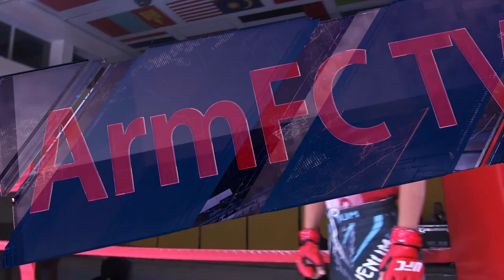Fight Fest-5.Hovsep Sergeyan vs Edmon Gevorgyan